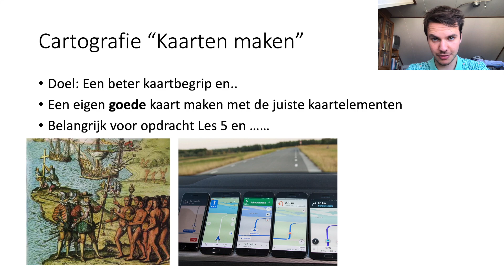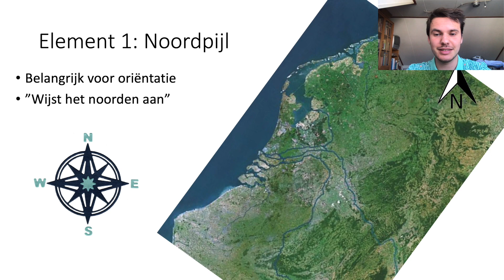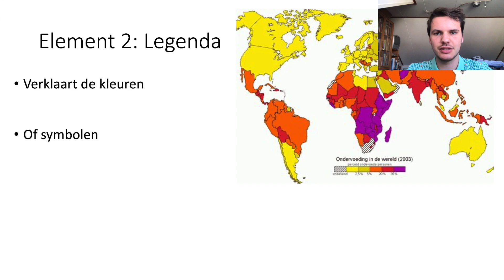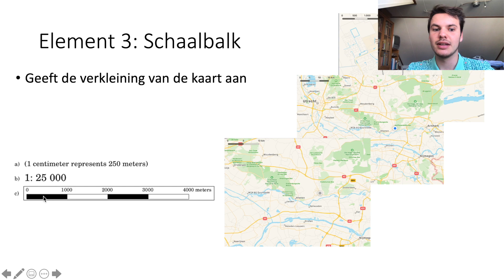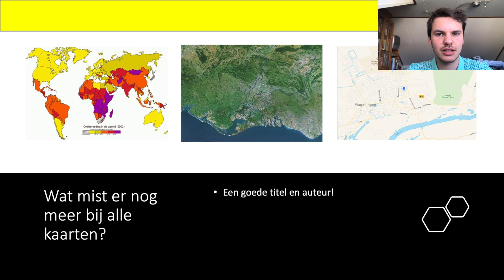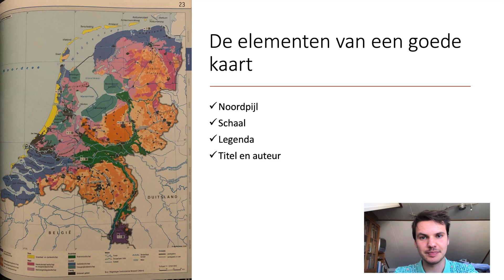Cartografie: hoe maak je een goede kaart?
Bij Les 5 is het de bedoeling dat je een kaart maakt van een satellietbeeld. In deze video leggen we uit hoe je een goede kaart maakt.